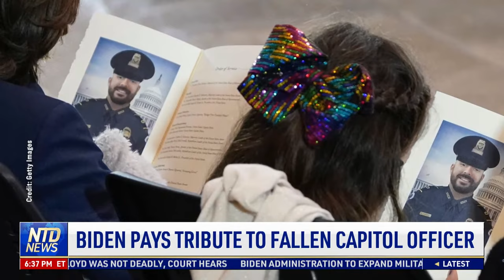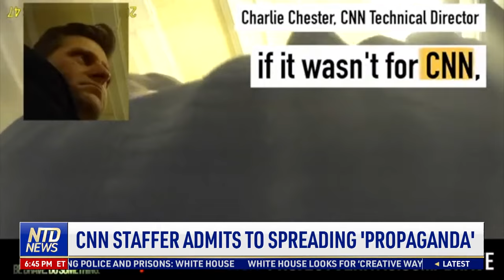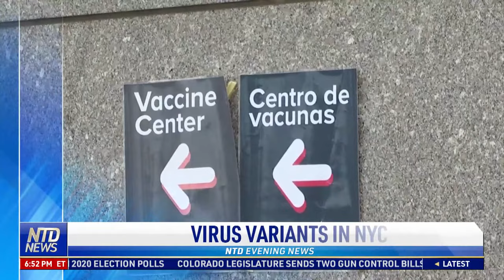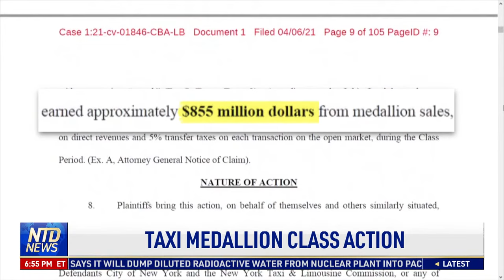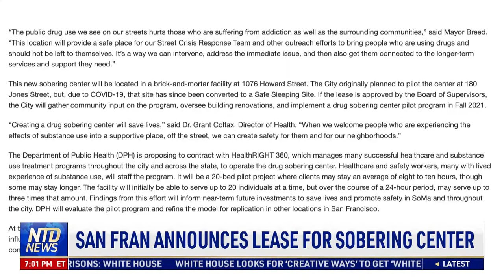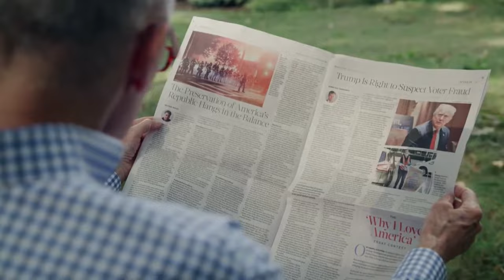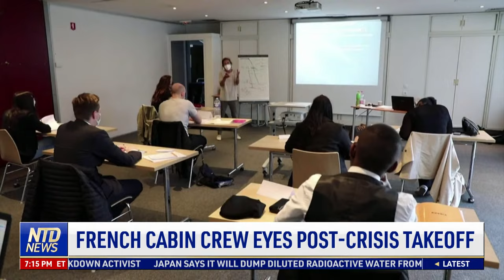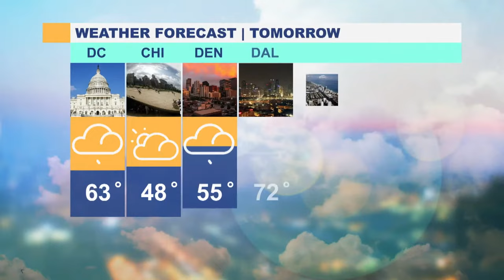Biden Admin Responds to Attack on The Epoch Times; Biden to Announce Afghanistan Withdrawal | NTD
0:00 NTD Evening News—4/13/2021
1:22 CDC, FDA Call for Pause on J&J Vaccine Use
3:35 18 Senators Want FBI to Probe Pentagon Pick
5:35 Biden to Announce Afghanistan Withdrawal
6:55 Biden Pays Tribute to Fallen Capitol Officer
8:28 Protests in Minn., Ore. Over Wright’s Death
10:18 2020 Murder Rate Highest Since 1998: FBI
12:28 Delawareans Seek In-Person General Assembly
14:16 CNN Staffer Admits to Spreading ‘Propaganda’
16:59 Epoch Times Conference: Attack on Free Press
19:49 UK and EU Politicians Condemn Attack
22:14 NY Fights Against Different Virus Variants
23:49 Taxi Medallion Class Action
26:18 NYC-Produce, Honey Vendors Return to Union Square
30:46 San Fran Announces Lease for Sobering Center
31:53 2 Calif. Mayors Accused of Sexual Assault
33:38 Calif. County to Test Digital Vax Passport
35:38 China Sends Largest Air Incursion Into Taiwan
37:15 U.S. Naval Photo Issues Warning to Beijing
38:42 Traffic Camera Fines Drivers $20M at Intersection
42:10 Scrabble Light Show in London
43:40 Londoners Savor Pints Post-Lockdown
44:40 French Cabin Crew Eyes Post-Crisis Takeoff
47:28 What Mud Bubbles Tell Us About Volcanoes
49:46 European Bison Conservation Effort Underway